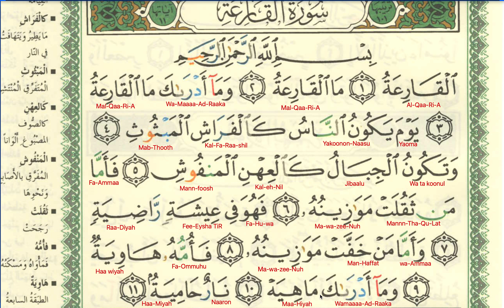Surah Al Qaaria No 101 Speed 2x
سورة القارعة
تعليم  قصار سور القران الكريم للمبتدئين